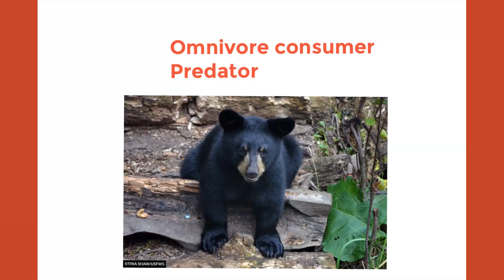Food chain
By Julia